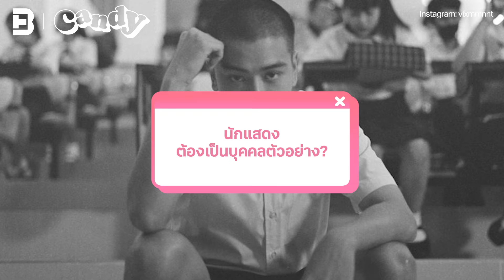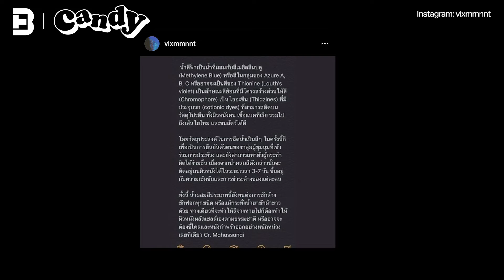[CANDY TALK EP.9] ทำความรู้จัก 'นนท์ ศดานนท์' ผ่านมุมมองชีวิตและการเมือง | CANDY CHANNEL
วันนี้ Candy จะพามาพูดคุยกับ นนท์-ศดานนท์ ดุรงคเวโรจน์ นักแสดงรุ่นใหม่ไฟแรงที่หลายๆ คนอาจจะคุ้นหน้าคุ้นตาจาก ภาพยนตร์, ซีรีส์ หรือ Music Video ผ่านมุมมองการใช้ชีวิต ในอาชีพนักแสดงที่หล่อหลอมให้เข้าใจความเป็นมนุษย์ และการแสดงออกทางเมืองกันแบบ Exclusive ติดตามชมได้ในคลิปนี้เลย